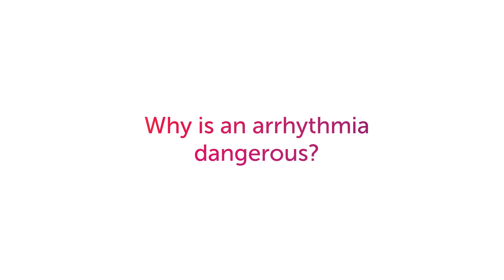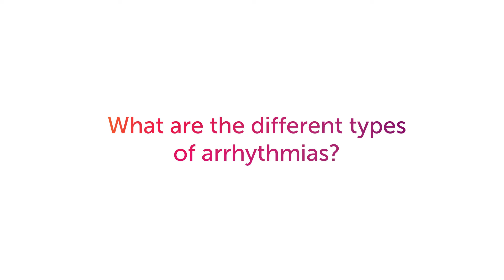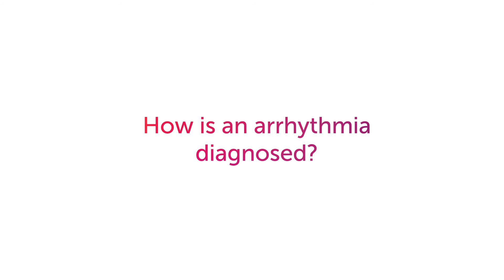Heart palpitations: When to worry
Experiencing heart palpitations can be an uncomfortable – and unnerving – experience. They’re often harmless, but sometimes they can be a sign of a more serious problem, like an arrhythmia. Cardiologist Chris Armstrong, MD, goes over the signs and symptoms of arrhythmias, as well as what to do if you experience heart palpitations.